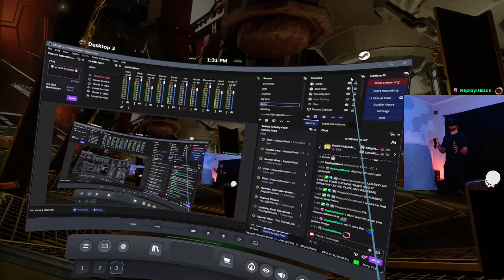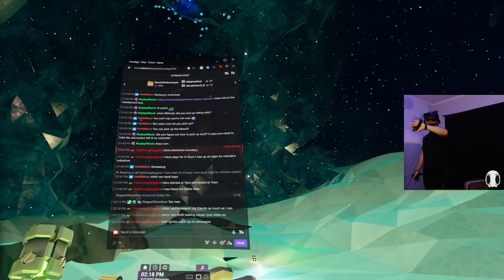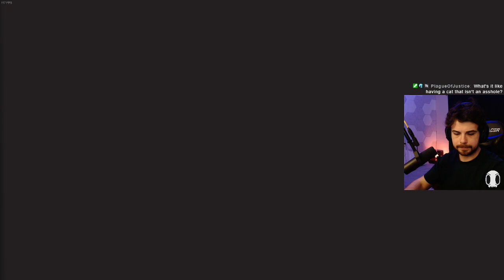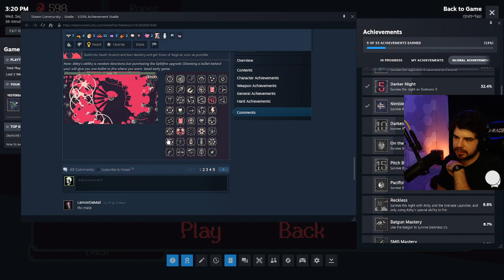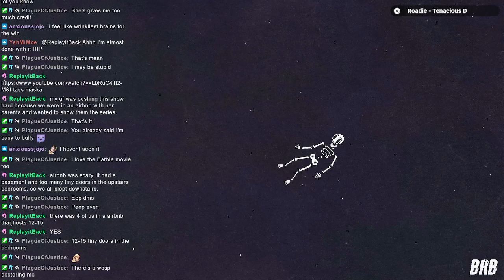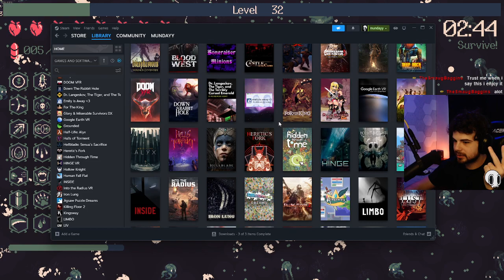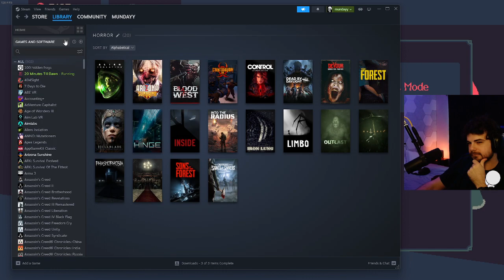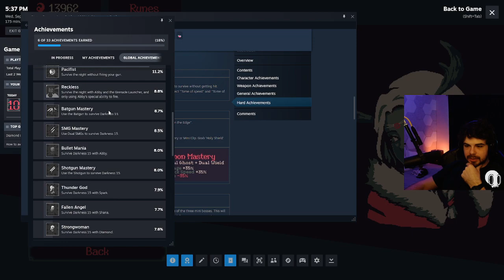9/27/23 - 💀 vr rock n stonin 💀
Just playing games and vibing

(it's a lot less cringe when it's live because there's music)